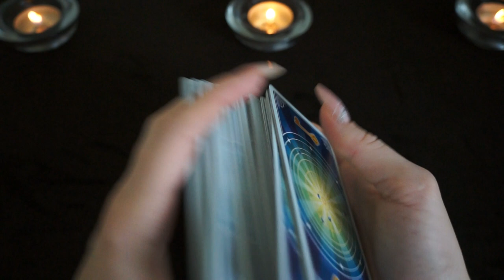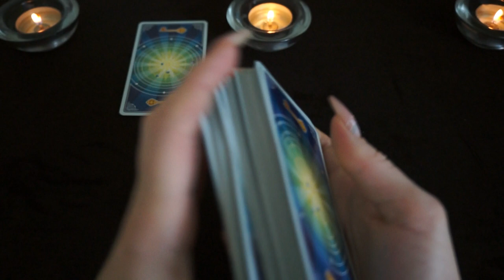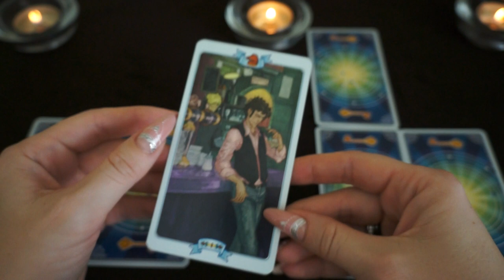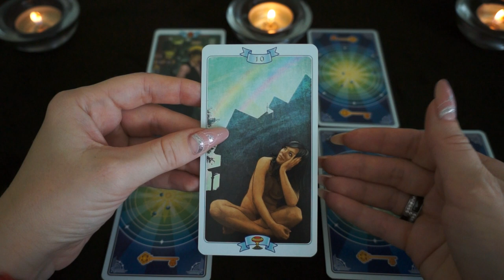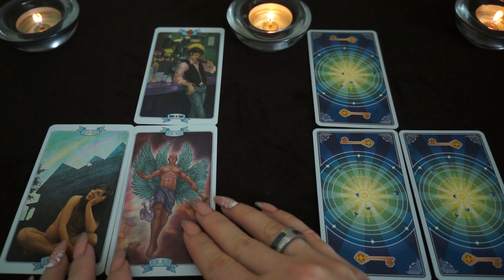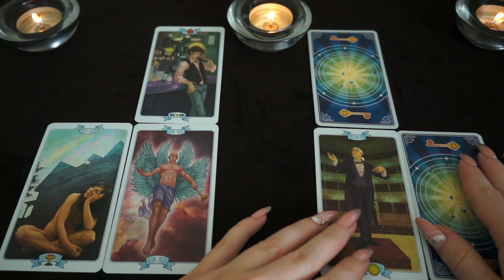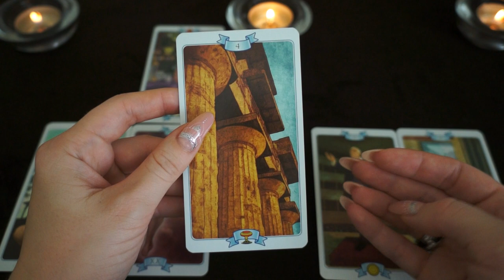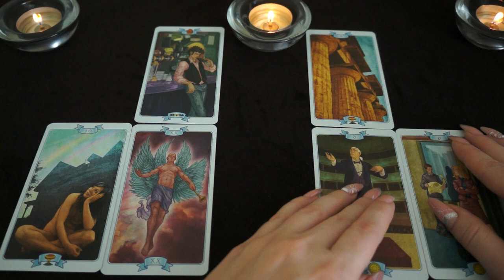ЛЕВ. Тароскоп на СЕНТЯБРЬ 2018